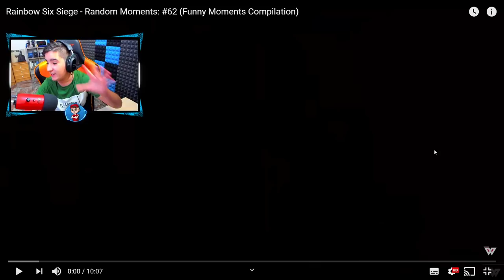😂EL COUNTER PERFECTO PARA BLITZ EN R6😂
► ¡Sígueme!